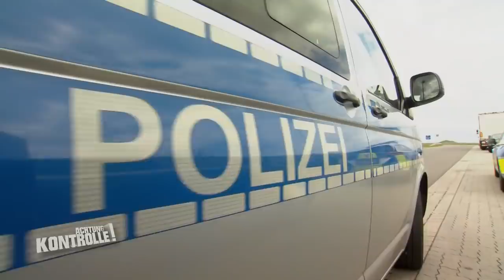"Eher GRENZWERTIG!" TÜV abgelaufen & Reifen abgefahren! |1/2| Kabel Eins | Achtung Kontrolle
In Elsdorf möchte die Polizei eine Kontrollstelle für PKWs einrichten. Auf dem Weg zum Kontrollpunkt fällt ihnen ein Auto auf, dessen TÜV abgelaufen ist. Treten hier noch andere Mängel auf?